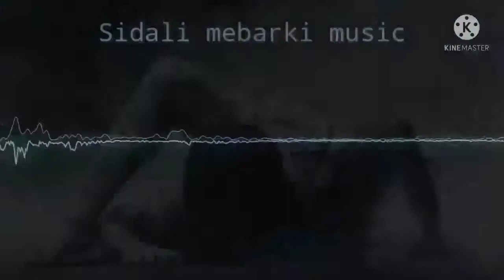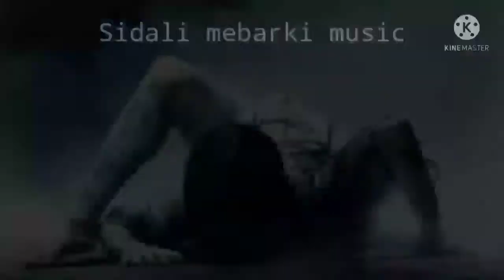horor muic trap [Sidali Mebarki]